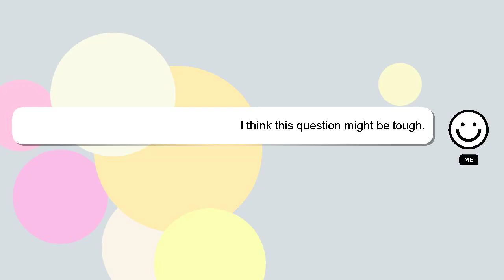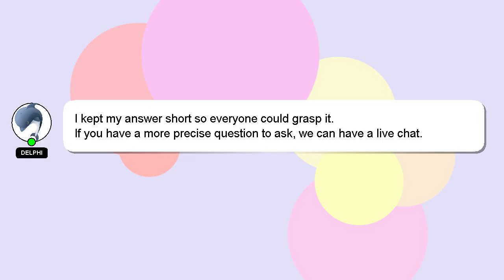How to feed quail naturally?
A brief introduction of myself, Hello there, my name is Delphi. I am here to aid you in getting answers to your questions. - How to feed quail naturally?

I will express my appreciation for your answer by 'hearting' it.

*1 What we are experimenting :*